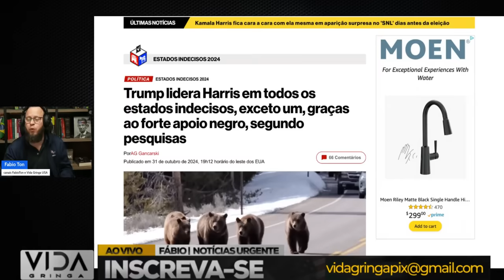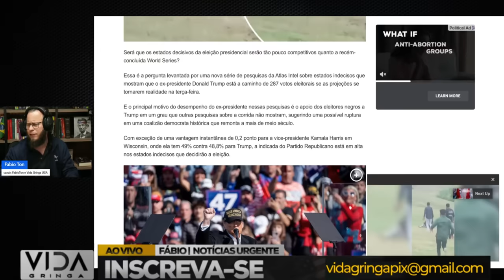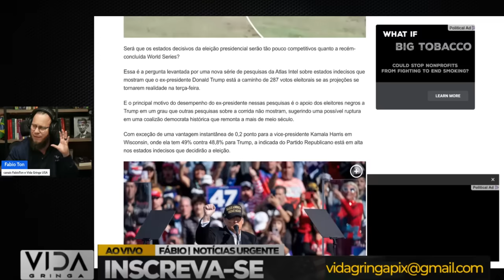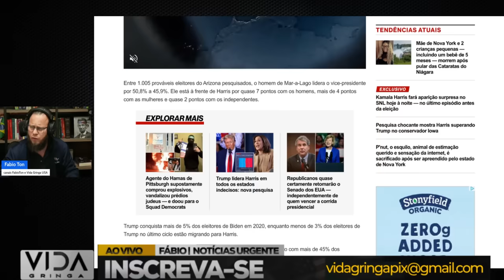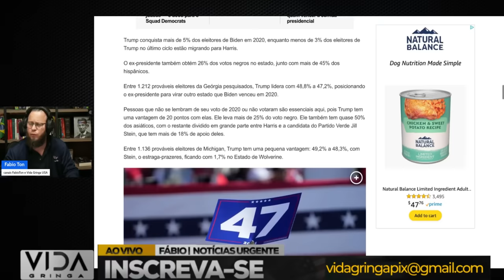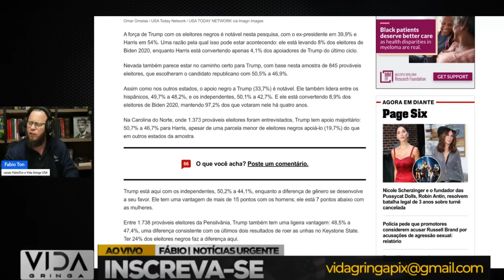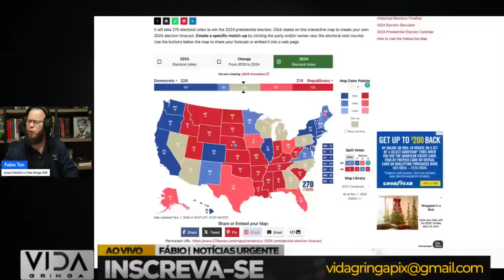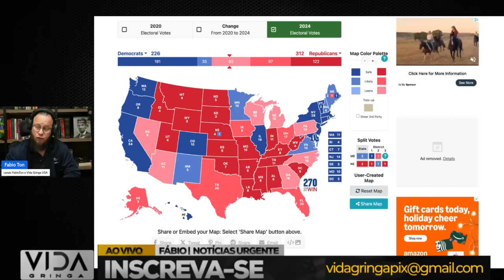BOMBA! Trump Lidera Harris em Todos os Estados Indecisos Exceto Um!